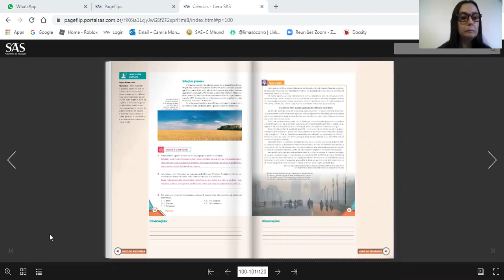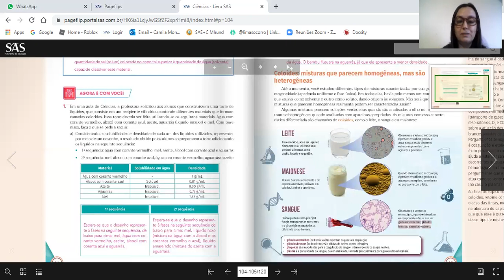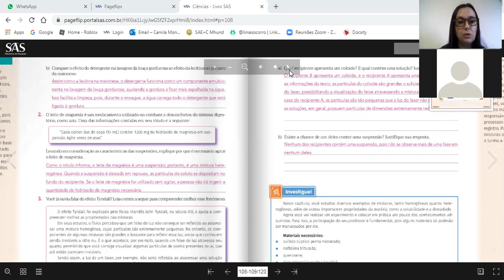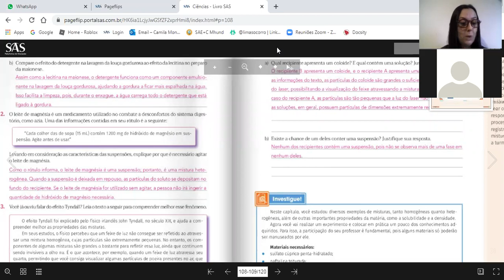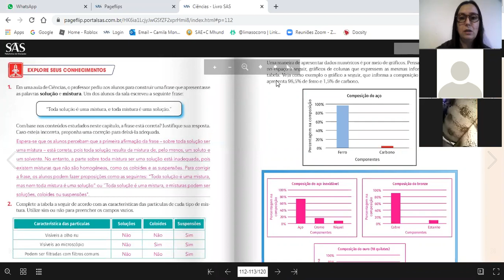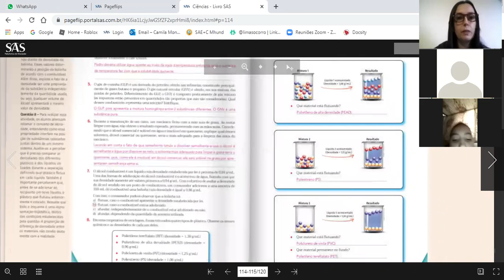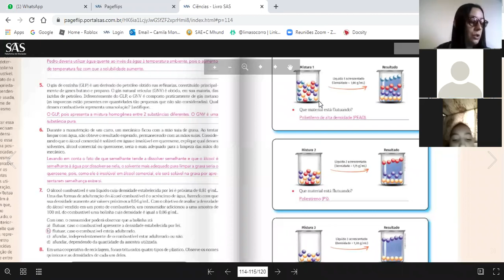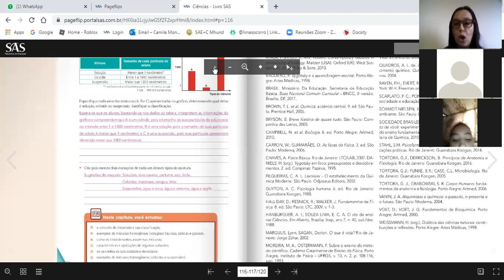6°A 20.08 CIÊNCIAS